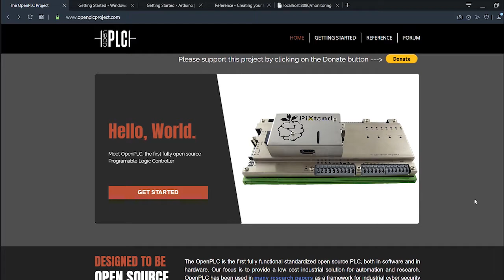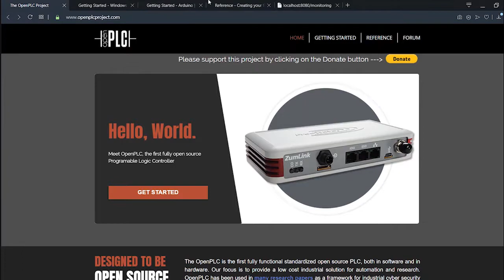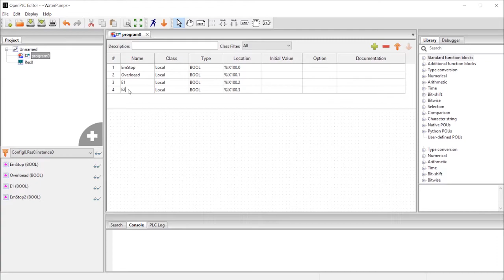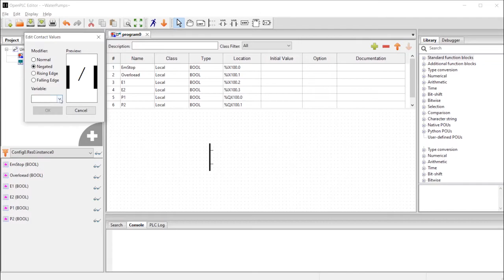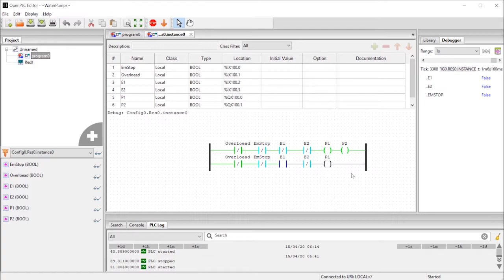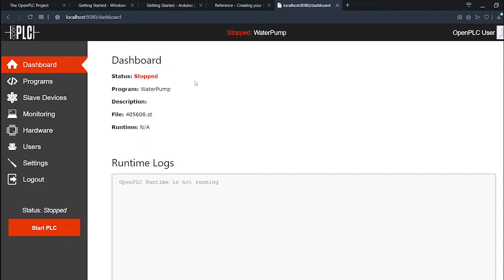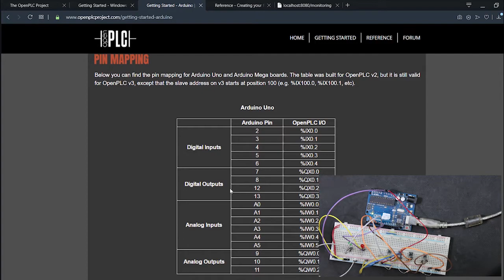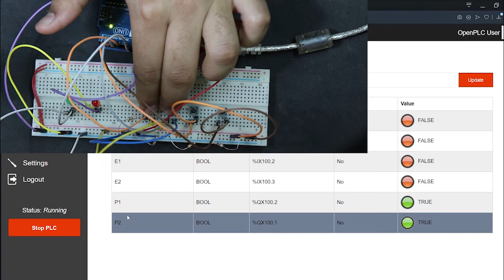OpenPLC and Arduino Part2 : From paper to fully working hardware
This video is " How to " use OpenPLC to create full working hardware mini project from paper question. It's part 2 for part one that shows you how to install OpenPLC and how to get started with it and Aduino. By implementing the example on OpenPLC site. Hope you learn something useful and if you have any questions please leave it in the comments and I will try to get to it as soon as possible.

If there is any thing is wrong pleas tell me and  I will fix it as soon as I can.